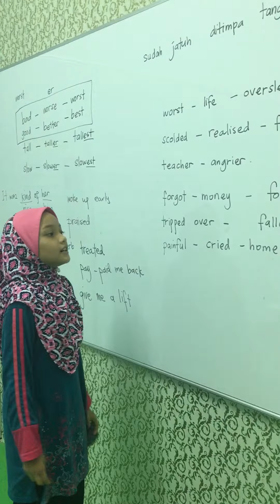Mimi - the worst day